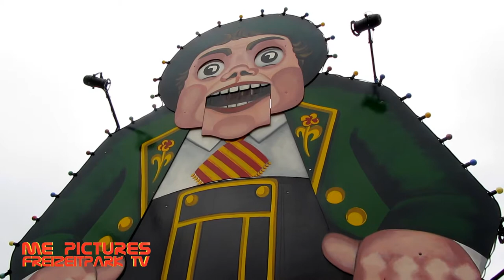Oide Wiesn auf dem Oktoberfest München 2013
Wer auf dem Oktoberfest ist sollte auf jeden Fall auch die Oide Wiesn besuchen.

Anlässlich des 200-jährigen Jubiläums wurde 2010 erstmals am Südende der Theresienwiese ein sogenanntes Historisches Oktoberfest veranstaltet. Die sogenannte "Oide Wiesn" befindet sich auf einem abgesperrten Areal der Theresienwiese. Der Eintrittspreise beträgt 3 Euro. An allen Fahrgeschäften in diesem Bereich kostet die Fahrt dann allerdings nur noch 1 Euro. Im Eintrittspreis ist auch der Besuch in das Museumszelt enthalten. Die Öffnungszeiten sind 10--22 Uhr, Einlass bis 21 Uhr.

Who is at the Oktoberfest should definitely visit the Oide Wiesn.

On the occasion of the 200th anniversary of a so-called Historical Oktoberfest was first held in 2010 at the southern end of the Theresienwiese. The so-called "Oide Wiesn" is on a locked area of ​​the Theresienwiese. The Admission is 3 €. Rides  in this area will cost only 1 euro. The admission price includes the visit to the museum tent. The opening times are 10-22 clock, admission to 21 clock.